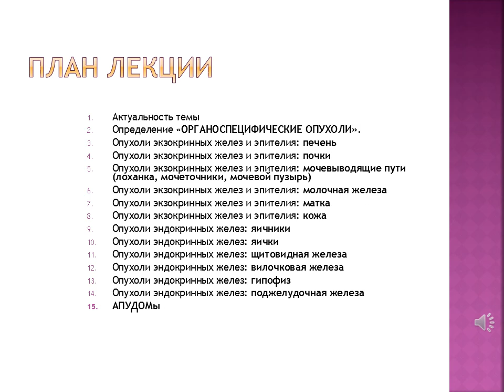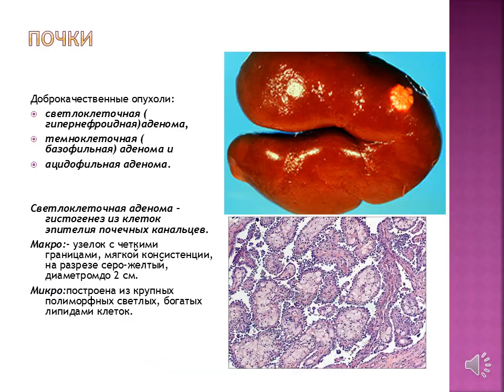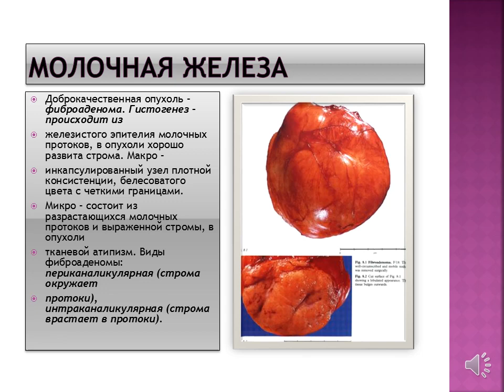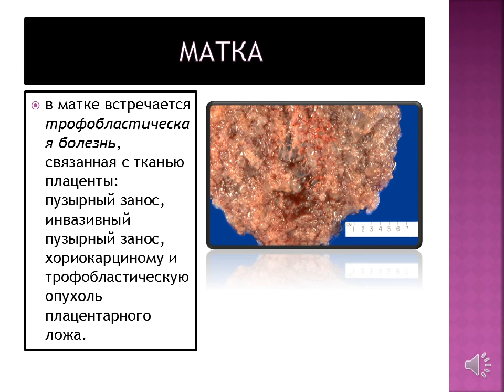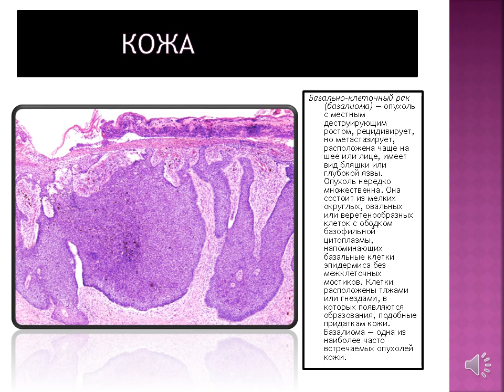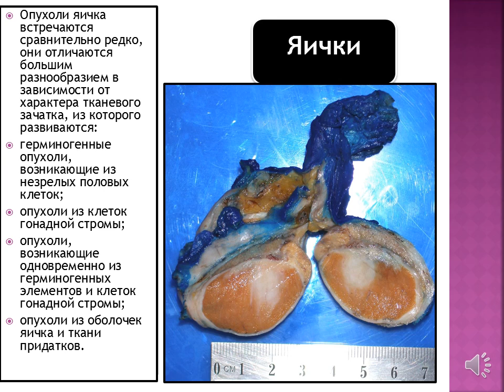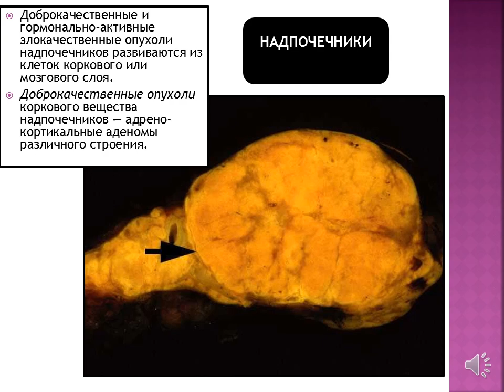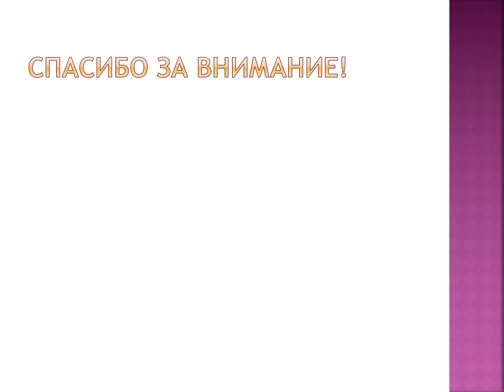Опухоли экзо-; эндокринных желез.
Органоспецифические опухоли. Опухоли отдельных органов: легких, желудка и кишечника, матки и др.